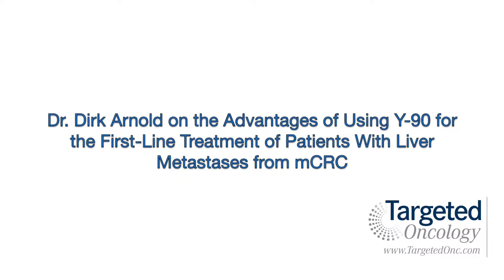Advantages of Using Y-90 for the First-Line Treatment of Patients With Liver Metastases from mCRC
Dirk Arnold, MD, director of the Department of Medical Oncology at Klinik für Tumorbiologie, Freiburg, Germany, discusses the advantages of using yttrium-90 (Y-90) as the first line treatment for patients with liver metastases from metastatic colorectal cancer (mCRC).

Arnold describes how Y-90 brings the active compound directly to the liver metastases, so that chemotherapy is not needed. This is beneficial, since chemotherapy does not always work.

He also gives an overview of the toxicities that were presented in the phase III SIRFLOX study. A possible long term adverse event is liver damage, but Arnold and his colleagues must wait for these results.